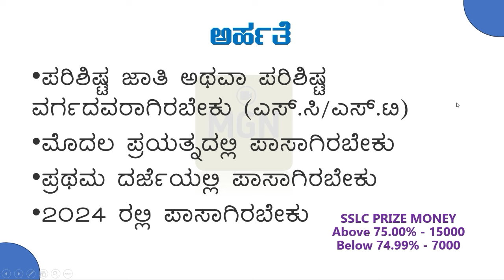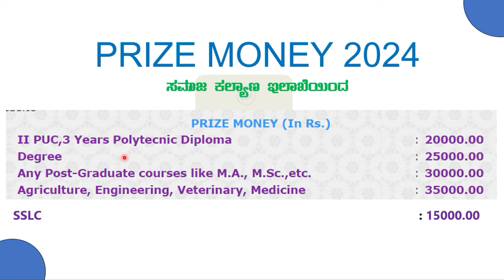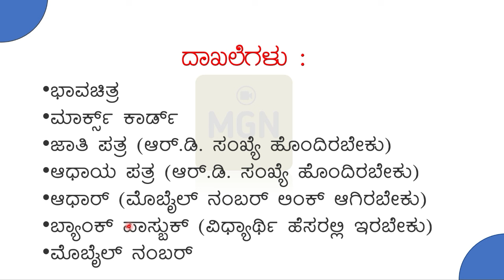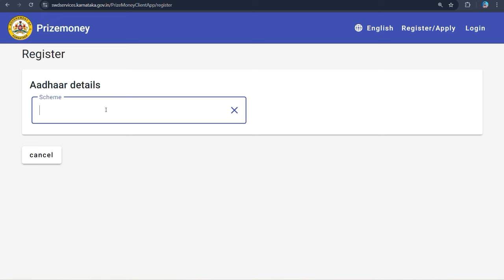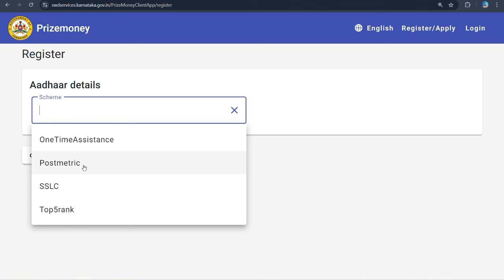Karnataka Prize Money 2024 | Prize Money For Students |Prize Money Documents, Website Link, Lastdate